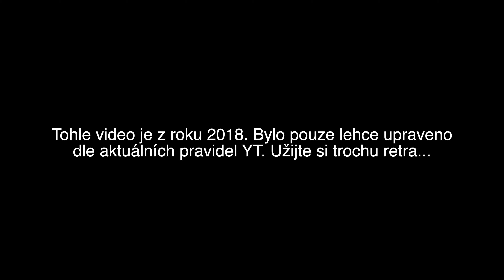Retro - ochutnávka z roku 2018 📺.Nebylo to dobrý 😅.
Mám najít ještě nějaká stará videa z minulosti? 😅

(UPOZORNĚNÍ) Toto video, které je pouhou uživatelskou recenzí, je určené pro osoby starší 18 let.

This is only the review.